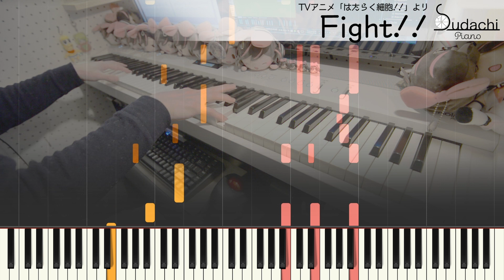【はたらく細胞!!ED】「Fight!!」ジャストピアノ（中～上級）【Fight!! from Cells at Work!】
はたらく細胞!!エンディングテーマ「Fight!!」のジャストピアノバージョン（中～上級）です！
【MidiumPiano】Fight!! from TV-Animation Cells at Work!

なにはともあれね。Aメロの伴奏がサザエさんにしか聞こえないよね（

★楽曲情報
曲名　　　　　：　Fight!!
番組名　　　　：　はたらく細胞!!
アーティスト　：　ClariS
作詞　　　　　：　KOH
作曲　　　　　：　KOH